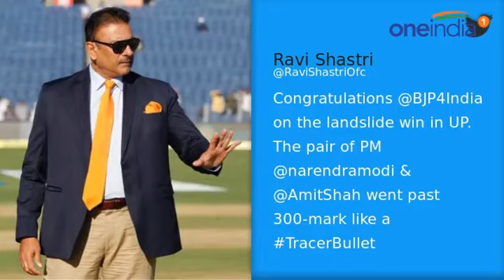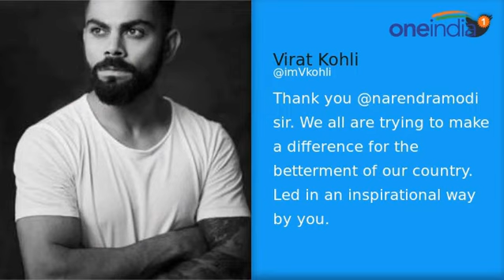PM Modi's epic reply to these 5 cricketers on Twitter | Oneindai News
Prime Minister Narendra Modi is without doubt among the most connected politicians in the world. From Facebook to Twitter and LinkedIn, he commands huge fan following. Modi not only tweets on regular basis but he also replies to followers. Here are top tweet exchanges between Modi and cricketers. Take a look.